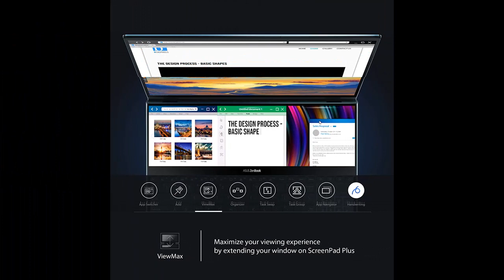Asus ZenBook Pro Duo UX581 15.6” 4K UHD NanoEdge Bezel Touch - UX581GV-XB74T, Celestial Blue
Find short reviews that most people are talk of Asus ZenBook Pro Duo UX581 15.6” 4K UHD NanoEdge Bezel Touch, Intel Core i7-9750H, 16GB RAM, 1TB PCIe SSD, GeForce RTX 2060, Innovative Screenpad Plus, Windows 10 Pro - UX581GV-XB74T, Celestial Blue

Price details/Full details/Full Reviews [RECOMMEND]

Asus ZenBook Pro Duo UX581 15.6” 4K UHD NanoEdge Bezel Touch, Intel Core i7-9750H, 16GB RAM, 1TB PCIe SSD, GeForce RTX 2060, Innovative Screenpad Plus, Windows 10 Pro - UX581GV-XB74T, Celestial Blue